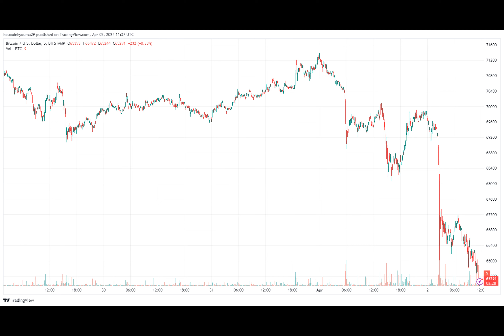Crypto Bulls Take $365 Million Beating After Bitcoin Crash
Have you ever wondered what happens in the cryptocurrency market when prices take a tumble? Well, hold onto your hats because the world of derivative trading can get pretty wild. Just the other day, long-term crypto holders saw liquidations of a whopping $365 million as Bitcoin's price took a dive below $66,000.